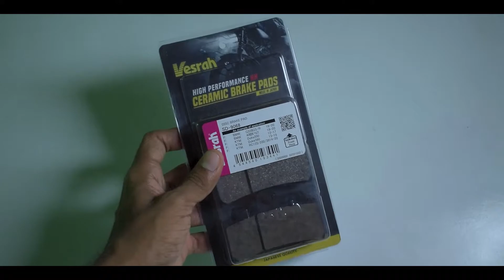KTM Duke 390 : Brake Pad UPGRADE | Vesrah Ceramic Brakepads HH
Hey guys! checkout our full video on we upgrading the brake pads on our duke 390 and sharing the experiene with you.